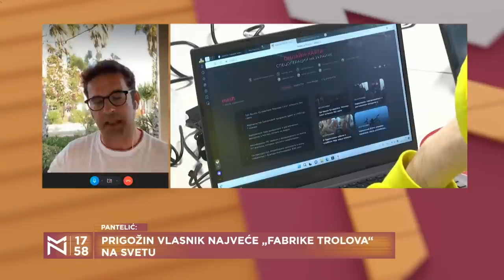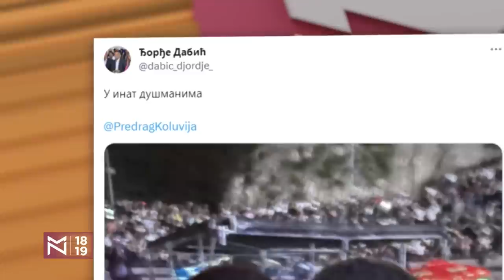JEDNODNEVNI RAT I MIR: Šta je iza "juriša na Moskvu"? – Željko Pantelić, Vlade Radulović